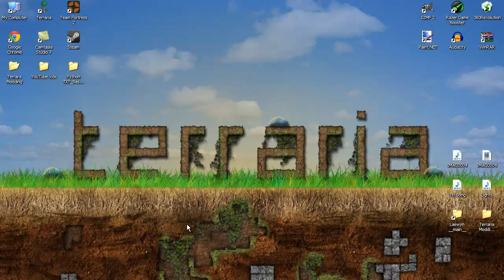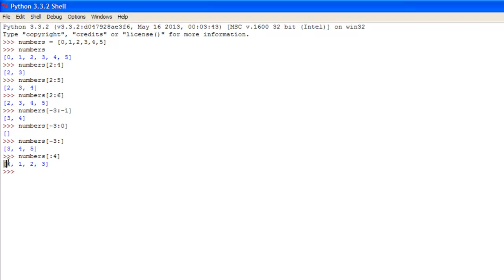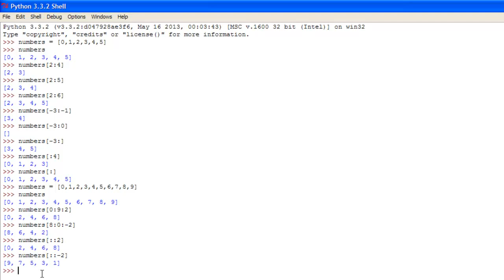Python 3.3 Programming - 8 - Slicing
In this tutorial i will show you ho to use slicing or extracting functions within python 3.3...